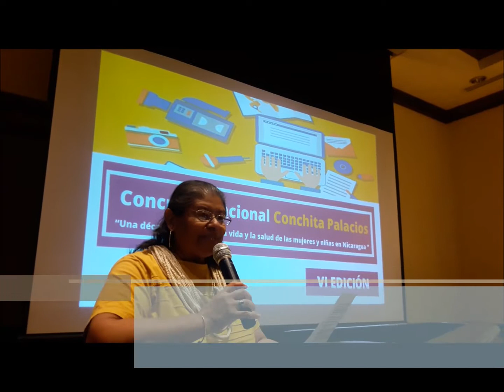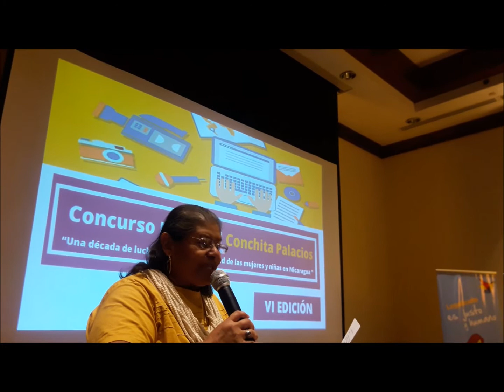Niñas las que sufren más violencia sexual en Nicaragua, dicen organizaciones defensoras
En Nicaragua las niñas son las más afectadas por la violencia sexual pero podría haber un subregistro de ese delito pues se desconoce cuántos casos quedan sin denunciar, dice la activista de derechos humanos, Magaly Quintana, quien expresó que aún con datos desactualizados de las estadísticas del Instituto de Medicina Legal (IML), pueden demostrar el alcance de ese problema.